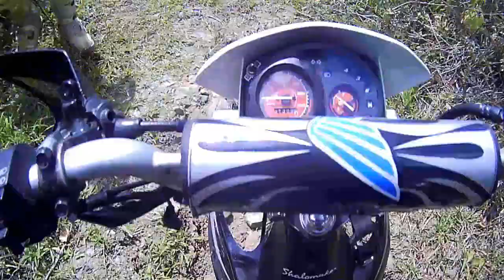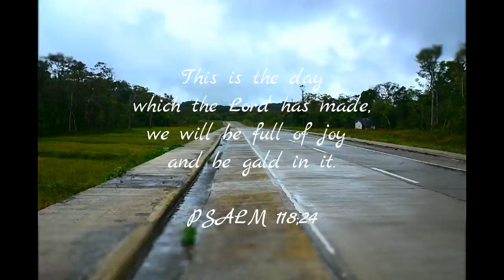BULAN BULAN TRAIL ADVENTURE // San Remigio, Antique // Before ECQ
This was our trailriding before the Enhance Community Quarantine took effect in our community and nation as a whole. This was a trail ride as usual filled with fun, tough trails, and joy of camaraderie.

Bulan-Bulan is a remote village in the town of San Remigio and presently has no accessible road beneficial for the locals of the community. Usually, locals experienced travail in traversing the high rolling hills to reach the town during procurement of their needs and foods. Thus, our trail ride in this place took us less than three hours to reach the main road. We started from Brgy. Aningalan going to Sitio Gahit of Bulan-Bulan and ended our trail to Brgy. San Rafael where we did ever enjoy the 18 kilometers technical rolling downhills with less injuries and free from harm. The experience was completely an  epic one, memorable and eventually will be a story of valor to other young and old adventurers who want also to explore the place through trail riding in the near future.